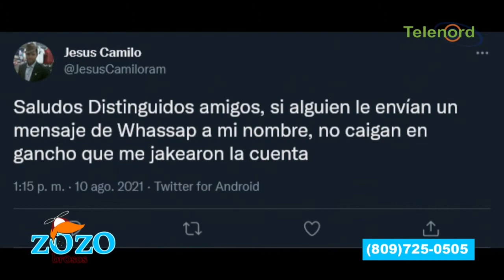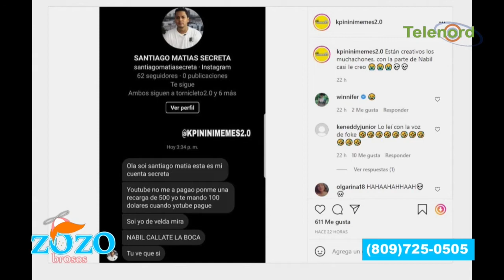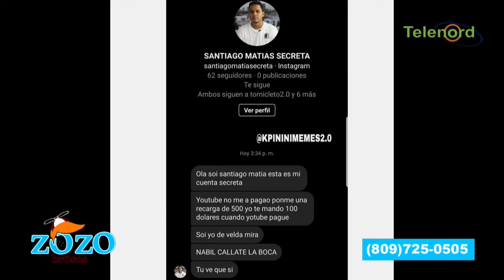Ahora usan el nombre de Alofoke para fraudes por teléfono